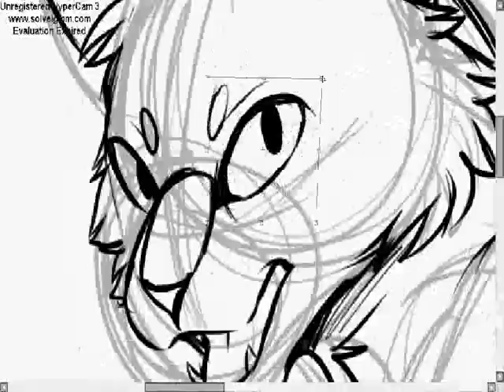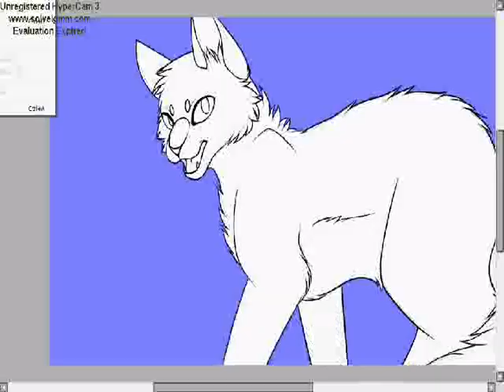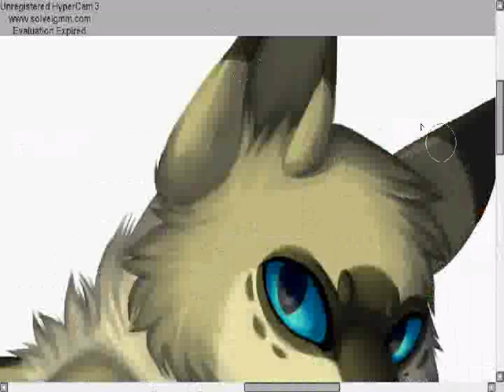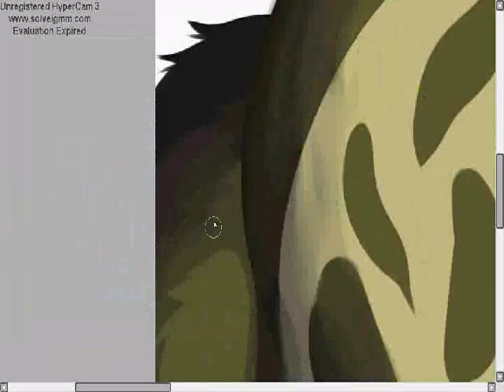Snowfur! Watch Out! [Warrior Cats Speedpaint]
I DO NOT OWN OR CLAIM THE AUDIO IN THIS VIDEO!!!
Character belong to Erin Hunter!

Used
Paint Tool Sai (to draw)
Hypercam 3 (to record)
WMM (to edit)

Song: Youth by Daughter
Characters: Snowfur

heck I haven't done a speedpaint in a while (not like it's much of any content lol)
I think the only speedpaint I'll do from now on are commissions or paintings, but that might change not sure.

Here's Snowfur's death
She looks mad because since she was fighting Shadowclan cats she thought Bluefur's warning ("Snowfur! Watch out!") was warning her of other SHadowclan cats but nOPE it was a monster. This is only my interpretation of this scene, though, so don't take my word for it.
Also please don't argue about the design. You can dislike it but don't start a flamewar over a DESIGN. It's hard to believe, but it's happened and Idon't want it to happen here oof